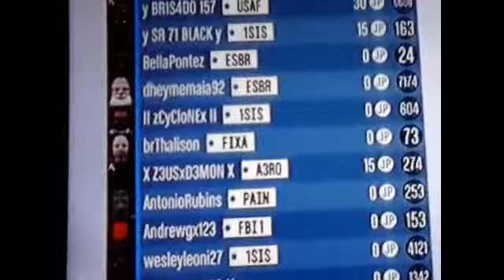USAF vs 1SIS e A3RO Sessão Pública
- *TESTE 🇺🇸x USAF F0RC3 x🇺🇸*

- *CHAMA NO WHATS* 👇🏼👇🏼👇🏼

- *X LIDERxUSAF X * : 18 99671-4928

- *X HANGxUSAF X * : 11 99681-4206

- * vV xARROWx Vv * 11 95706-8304

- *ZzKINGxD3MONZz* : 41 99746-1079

✍🏻 *COMENTE* ✍🏻

🇺🇸 *USAF DOMINA* 🇺🇸